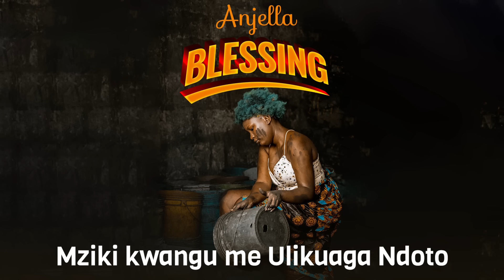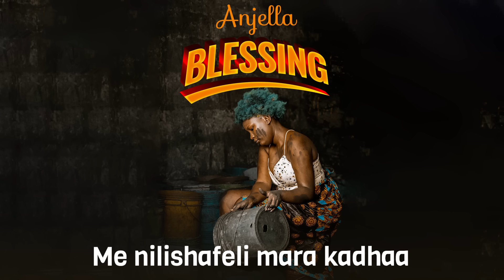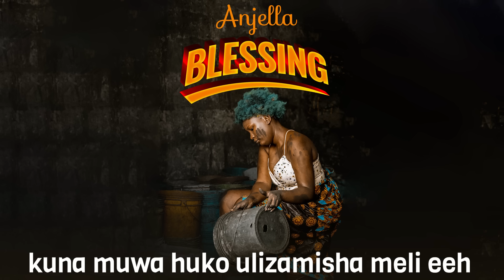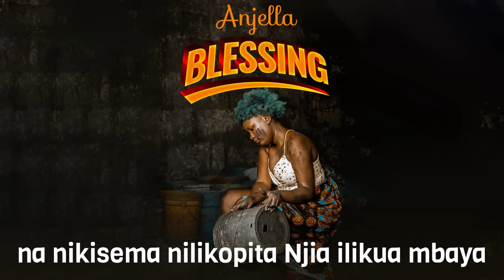Anjella - Blessing (Official Lyric Audio)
Stream/Download